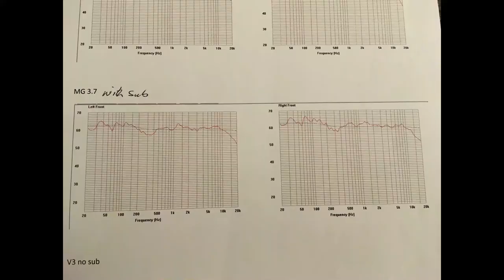The Lockdown Diaries - Day 17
We are on day 17 of a 4 week virus lockdown in New Zealand.
Today we talk about room acoustics whilst listening to a variety of music on the fully run-in Proac K3 speakers in our main music room.
Featuring the PrimaLuna EVO 400 integrated amp, fed via Transparent cables from a Mo-Fi UltraDeck turntable and UltraTracker cartridge via the Mo-Fi StudioPhono.